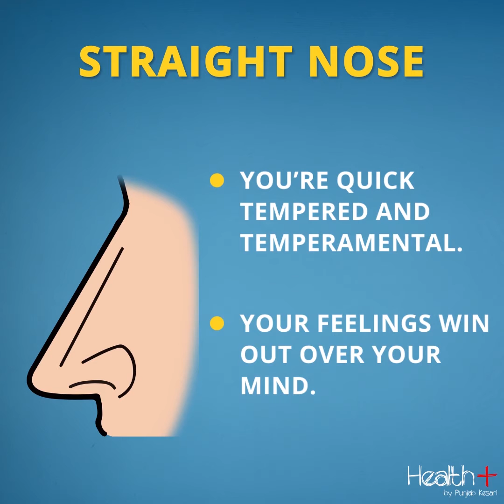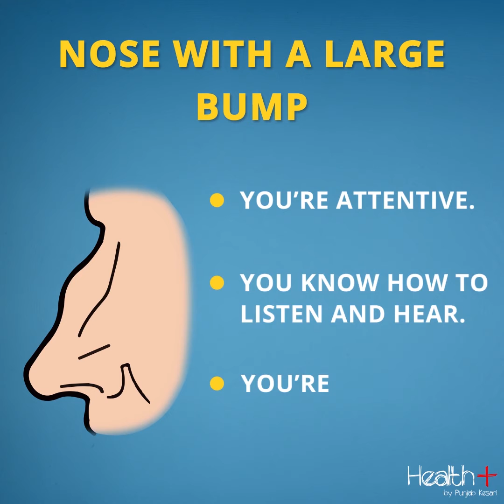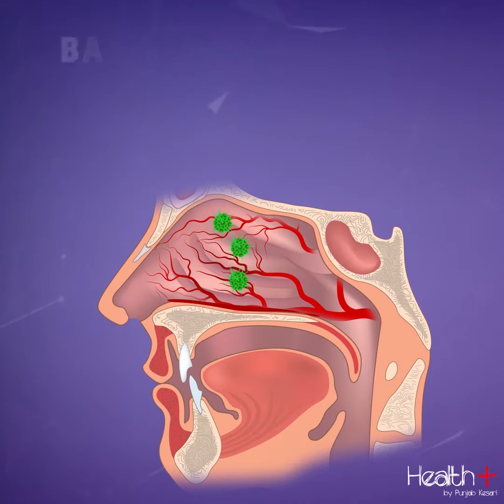The Ultimate Nose Care Guide